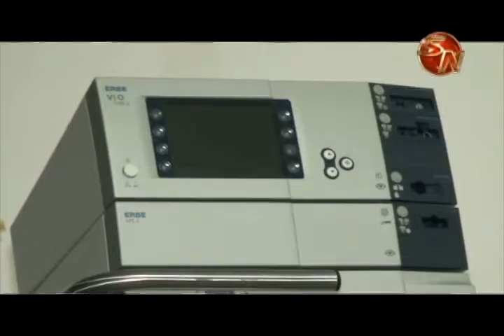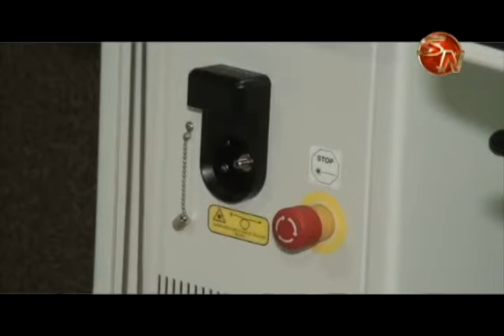EQUIPO DE ALTA TECNOLOGIA RECIBIO HEP